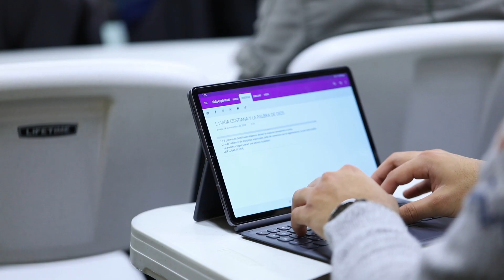Conoce nuestras clases - Hermenéutica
¿Sabías que estudiar el griego nos ayuda a apreciar la profundidad de todas las doctrinas fundamentales de nuestra fe?

Te presentamos la clase de Griego, enseñada por el profesor Eduardo Calleja en el Seminario Bíblico Río Grande/ Rio Grande Bible College
¿Dios te ha llamado? ¡Queremos ser parte de tu formación!

Facebook: Seminario Bíblico Río Grande/ Rio Grande Bible College